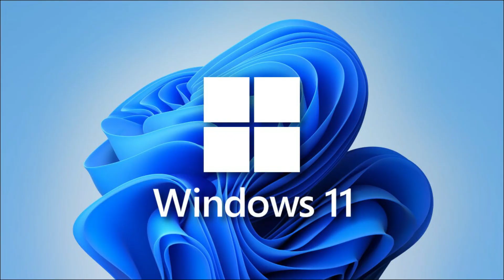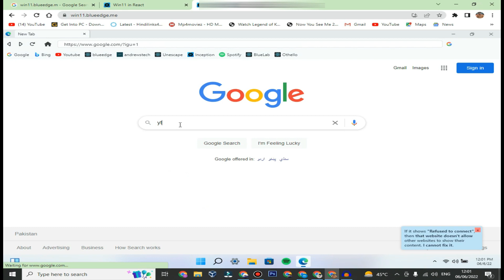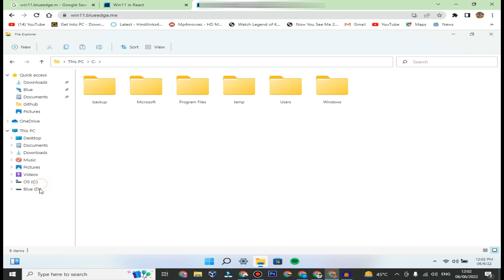how to create rdp | How to create free rdp | windows 11 rdp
How to Create free RDP | What is rdp | How to Create Rdp | Remotely control computer

in this video we are talking about What is RDP ( remote desktop protocol ), RDP gives you a heavy workstation system where you can perform your heavy tasking works,you can play use it to play heavy games which u cannot play on your random computer,

Record By                                                  Edit by
Shezi                                                     Zafar Artist